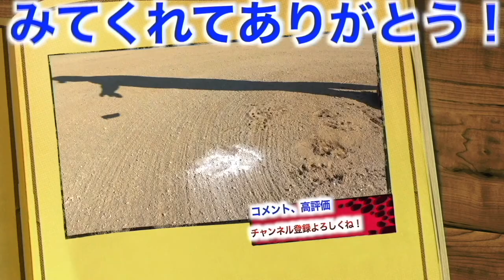【炎上系YouTuberゆーポン】対ひろとがガチバトル！実はこの2人、、コンビなの知ってましたか？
【ゲリラプレゼント企画🎁】

【⛑応募資格者⛑】
☆3月中のしょーへーTVの動画に応援コメント
🎁プレゼント商品🎁
🥎1名様🥎
☆すみれグラブ(エアメンマンモデル)
　軟式内野手用　オーダー
🥎2名様🥎
しょーへーTV Tシャツ
2022年版ビッグシルエットXLサイズ
🧤1名様🧤
アシックス
バッティング手袋Mサイズ
(クリスマスの動画で購入したやつ)

発表は4月中に行います！

2022年版しょーへーTV ビッグシルエットTシャツ販売開始！